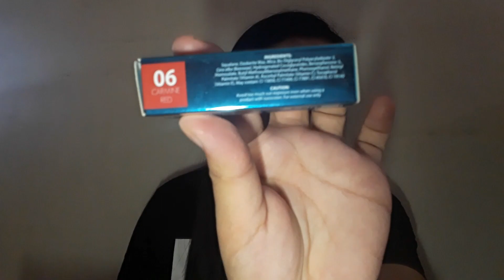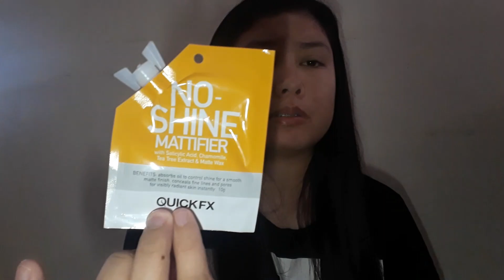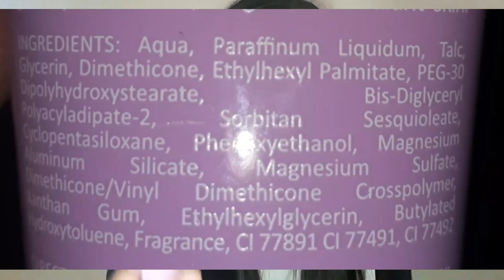PANGMALAKASANG BB CREAM SA HALAGANG 89PHP? | CRAYONS BB CREAM WEAR TEST AND REVIEW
Hi guys! Please bear with me. Excuse my editing skills, if I have any. Lol! 😂 I will try to improve my videos as I upload here. :)